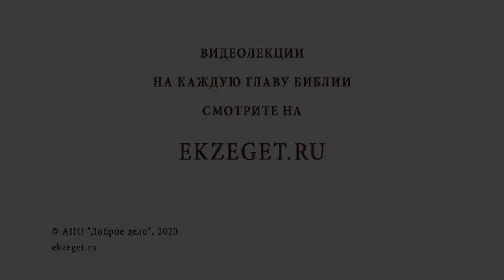"Трудно богатому войти в Царство Небесное" (Мф. 19:23). Священник Валерий Духанин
В сегодняшнем видео со священником Валерием Духаниным разбираем очередное трудное место Священного Писания. Говорим о том, трудно богатому войти в Царство Небесное.
🔸Лепта вдовы.
🔸Ирод Великий.
🔸Царь Саул и пророк Самуил.
🔸Сердце человека.
🔸Богатство и искушение.
🔸Довольство малым.
🔸Сказка о рыбаке и рыбке.
🔸Искушение через изобилие.
🔸Спасение нищих духом.
🔸Пример Иннокентия Сибирякова.